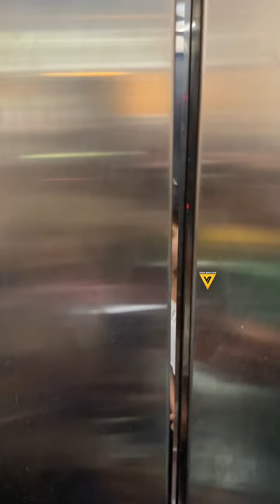Ye bhai behan sirf HIT hi nahi FIT bhi hai Sara ali khan & Ibrahim ali khan Spotted together for Gym